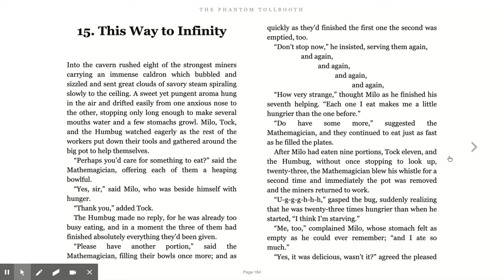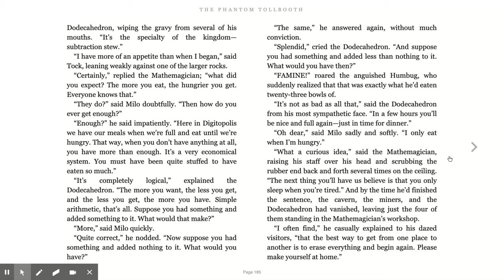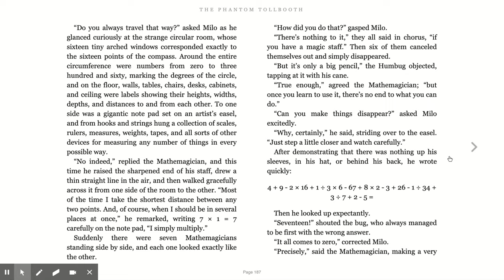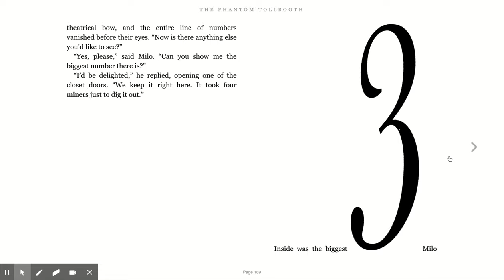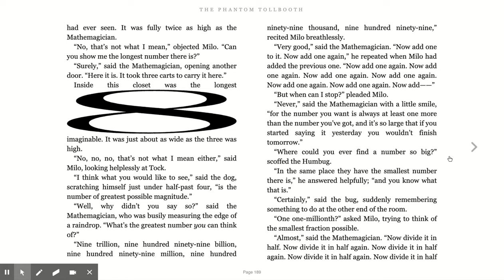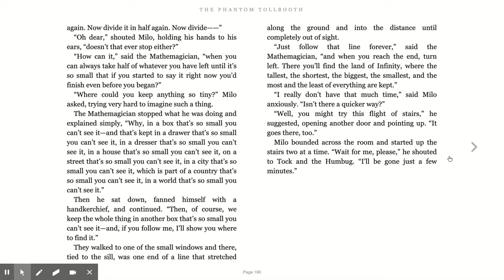Partnership Summer Reading Series – The Phantom Tollbooth Chapter 15 (Week of 7/13/2020)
Ms. Page, third grade teacher from 99th St. Elementary School, reads The Phantom Tollbooth, Chapter 15